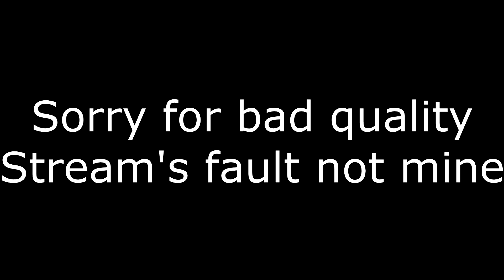DBFZ Scrub Finals at OKFGC (The Most Glorious Thing you will Ever See)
This isn't clickbait, because this actually IS the most glorious thing you will ever see, so don't come at me.

No, this isn't the "content" I promised I've been keeping you waiting for months for, this is yet more filler, but this video in particular needed to be made, I mean come on.

For more hype sets like this (where people are better at the game than this don't worry lol) tune in Fridays around 7:00 PM CST. We also play Smash 4 on Thursdays at 7 and Pokken DX on Mondays at 7 (we might be a little inconsistent in the coming months due to busy schedules and college, but we'll be back full force in the fall)